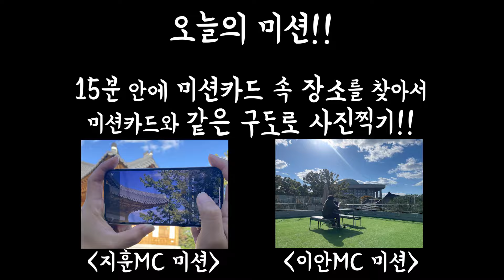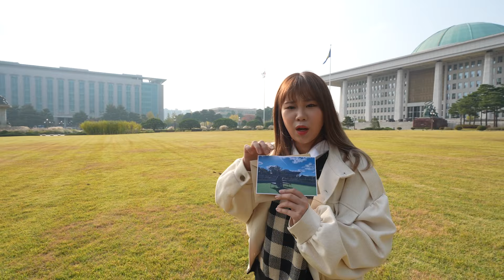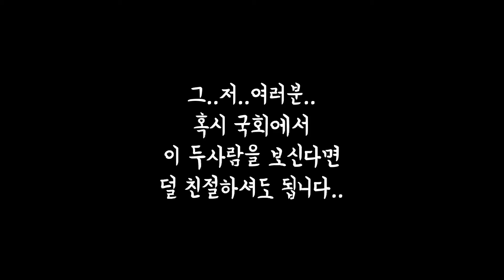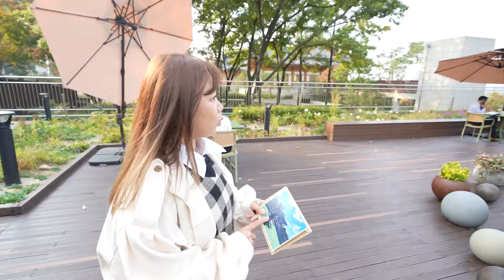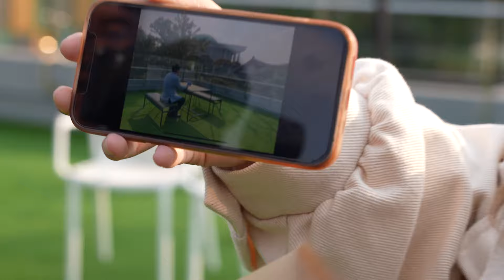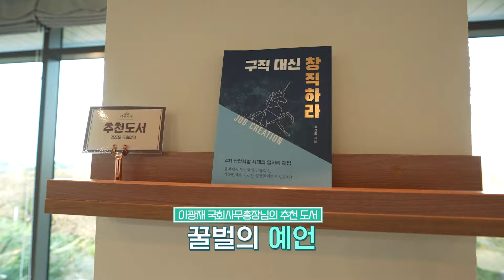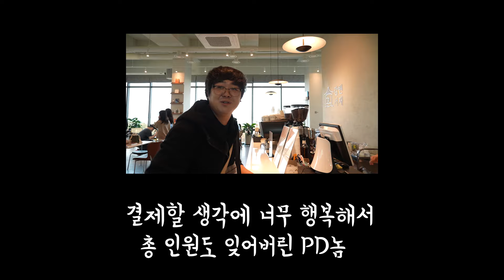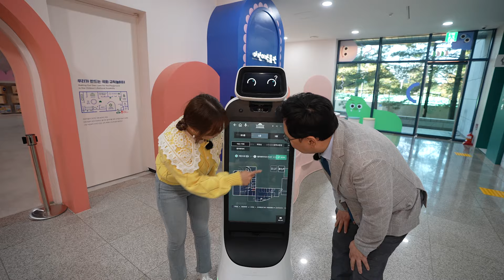모르는데 어떻게 가요😬 여의도 핫플, 루프탑 ○○에 가다...☕... [국회사용설명서📝 EP02]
언제나 열려있는 국회!
국회를 제대로 사용하고 싶다면?
[국회사용설명서📝]가 친절하게 설명해드립니다.

커피 한잔할래요~ ☕
커피 한잔할래요~ ☕

국회에 가면
탁 트인 한강뷰 커피 맛집과
사랑이 꽃피는 만남의 장소가 있다는데?

시켜줘 국회 명예 길잡이! 박지훈 변호사와
또 어디가? 호기심 넘치는 국회 탐험가 박이안 MC의
새로운 미션이 시작되었는데..

과연 오늘 미션은 성공했을까요?